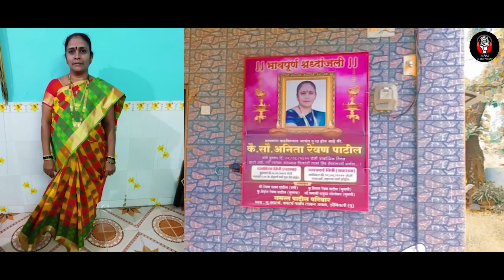Sad Song_Anita Revan Patil 😭😭| Akshay S Mhatre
श्री राम समर्थ🌹

A S M  E N T E R T A I N M E N T presents

Vedant Revan Patil निर्मित

अनिता रेवन पाटील (Sad Song)_2021

गायक :- अक्षय संतोष म्हात्रे
गीतकार:-  सुशांत गुरुनाथ पाटील
संगीत दिग्दर्शक:- अक्षय म्हात्रे (ASM रिकॉर्डिंग स्टूडीओ)बदलापुर

Video shoot
अमित सोलंकी (बिट्टू)

Edit By
रोशन भोईर (RB)
रोहीत पाटील (खिड़काली)